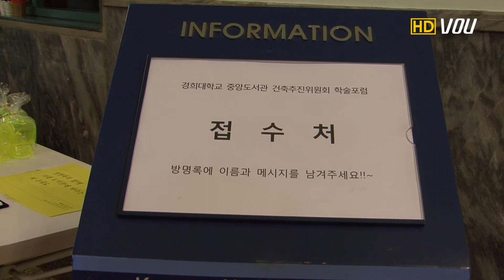[VOU영상뉴스]중앙도서관 건축추진위원회 학술포럼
우리학교 중앙도서관 1층 시청각실에서
이번 20일에 중앙도서관 건축추진위원회 학술포럼이 열렸습니다.